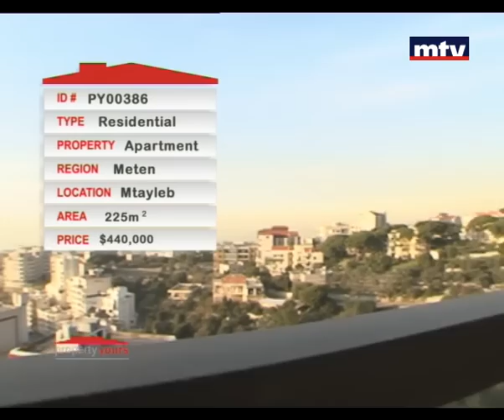Property Yours 27/02/2013